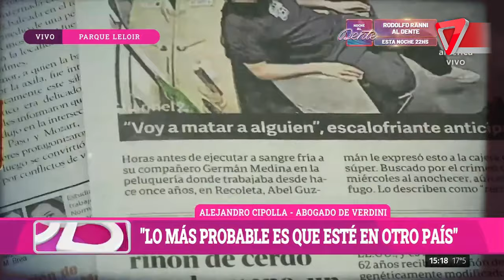😱Crimen de la peluquería: "el asesino se fugó a OTRO PAÍS"